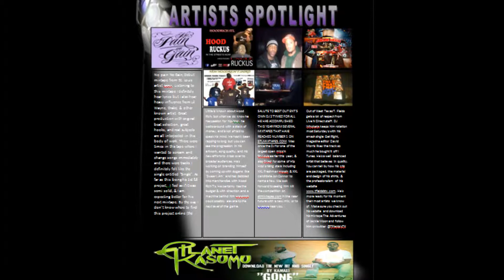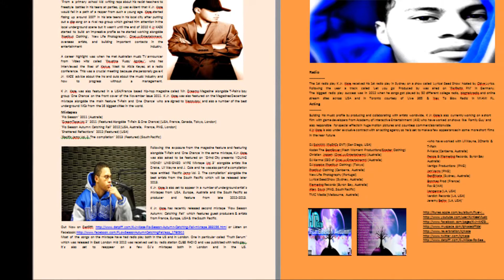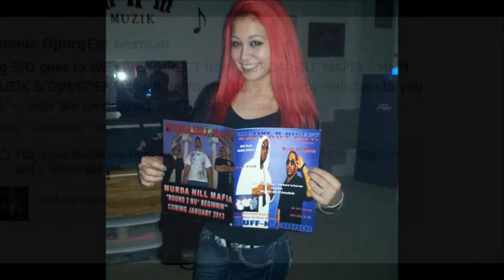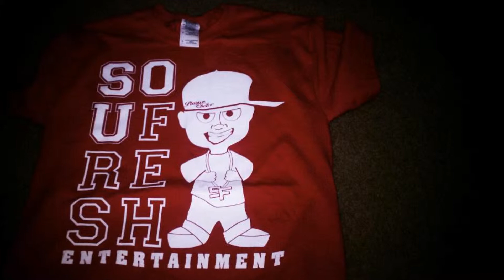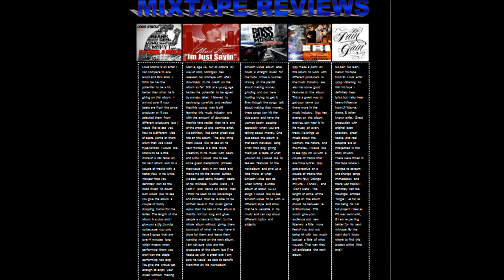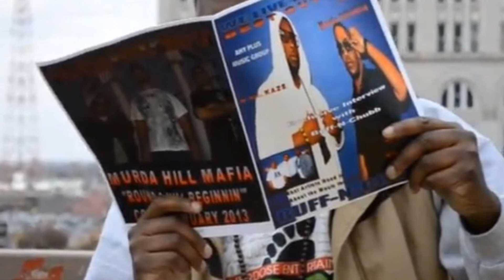Damo and @MsComputerLady discuss how to get a DJ's attention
How to release a single and create a little more opportunity to get your music played by various radio stations and DJ's